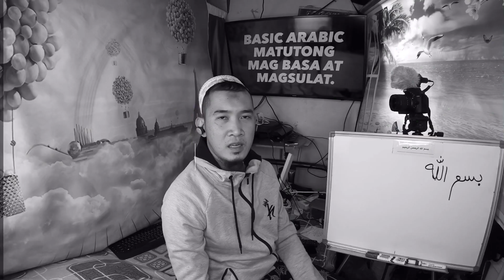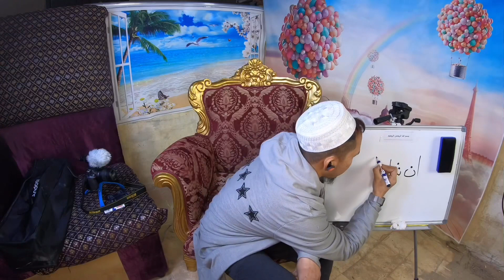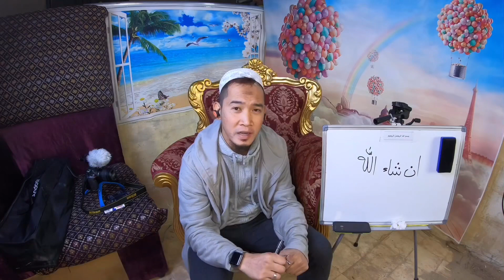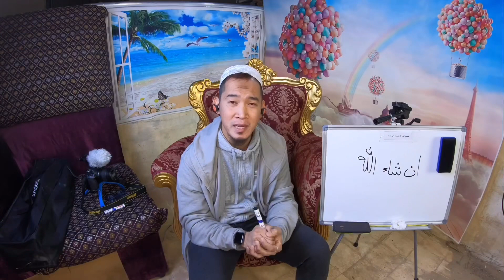BASIC ARABIC FOR BEGINNERS 009 INSHA ALLAH ان شاءالله